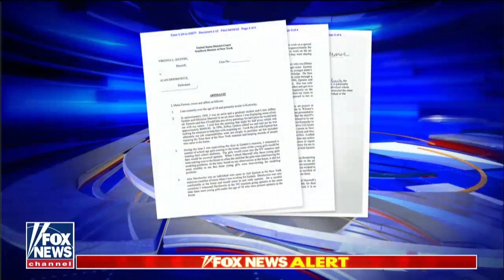New accuser says she was sexually assaulted as a teenager by Jeffrey Epstein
Apr. 16, 2019 - 2:54 - The Miami Herald report includes serious accusations against one of Epstein's attorneys, Harvard law professor emeritus Alan Dershowitz; Phil Keating reports from Miami.

SEX CRIMES Published 10 hours ago Last Update 9 hours ago
Billionaire Jeffrey Epstein arrested and charged with sex trafficking
Published: 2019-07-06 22:04:41-04:00, Modified: 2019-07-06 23:09:34-04:00
By Louis Casiano | Fox News

‘LONG TIME COMING’
Jeffrey Epstein Arrested for Sex Trafficking of Minors
Jeffrey Epstein was arrested on Saturday and will appear in New York court on Monday to be charged with sex trafficking, according to multiple law enforcement sources.
Pervaiz Shallwani, Kate Briquelet, Harry Siegel
Updated 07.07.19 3:46AM ET / Published 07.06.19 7:53PM ET